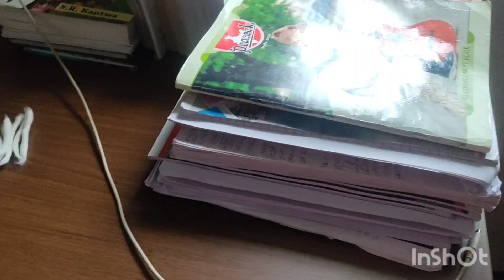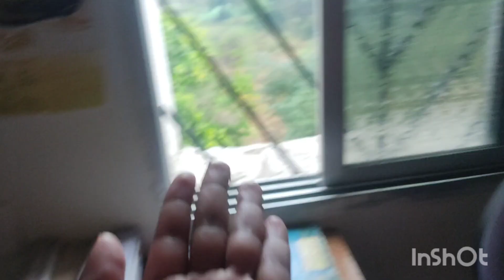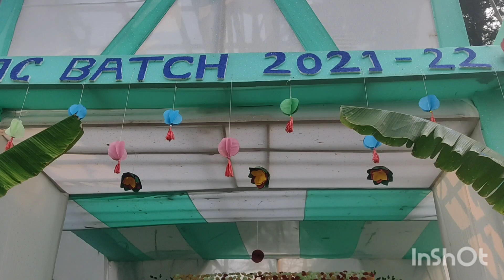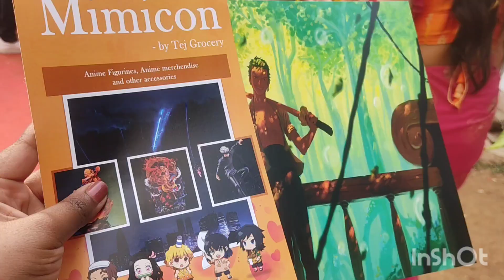Baarish ne sb satyanash kr dia 🥲*Saraswati puja 🙏special* 🎓saraswati